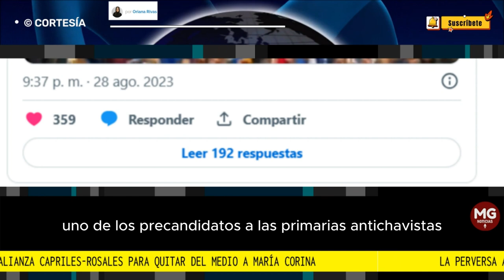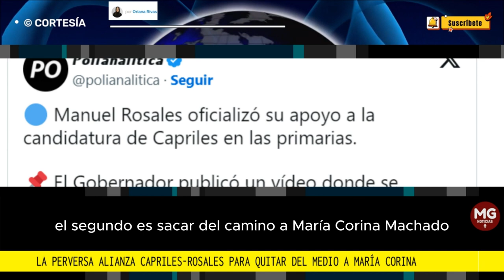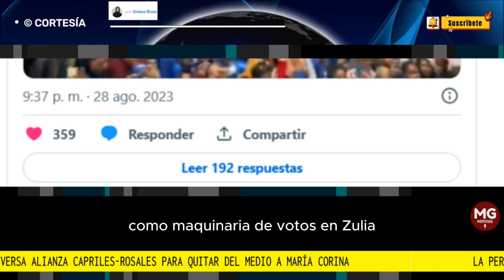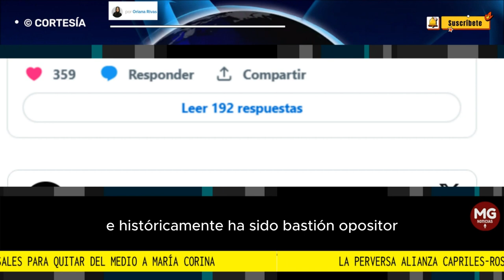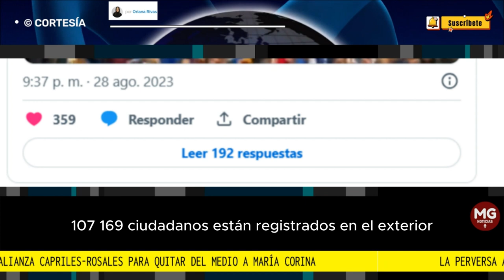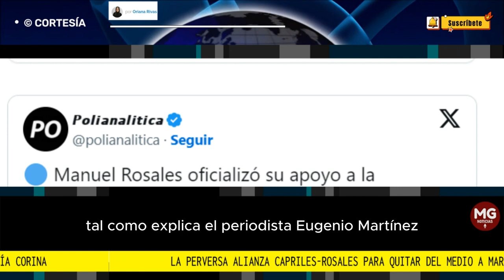🌐 LA PERVERSA ALIANZA CAPRILES ROSALES PARA QUITAR DEL MEDIO A MARIA CORINA MACHADO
Luego del apoyo público del gobernador del estado Zulia al abanderado de Primero Justicia, la Plataforma Unitaria aprobó este martes discutir antes del 22 de octubre un método de sustitución frente a las ilegales inhabilitaciones, tal como lo había pedido Capriles. Así Rosales calienta la banca para entrar en escena bien como aspirante de reemplazo o como candidato por "consenso"